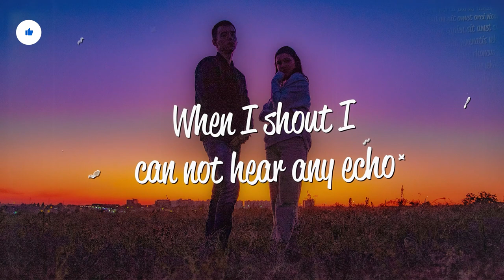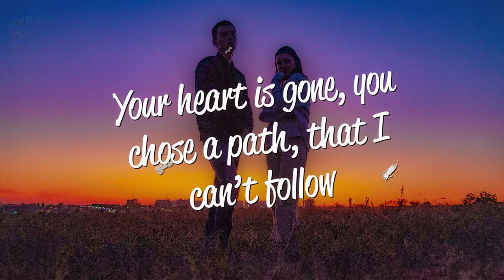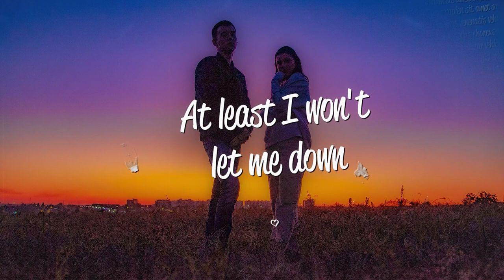Kacey McClain - Unwanted (Lyrics)